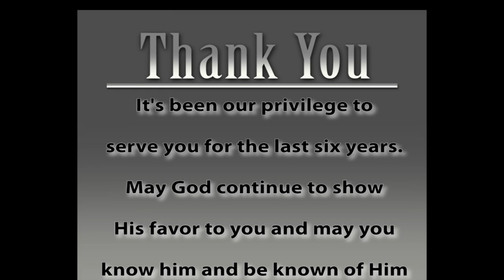Final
My last time speaking at Five17.